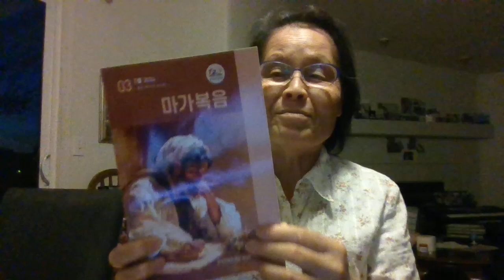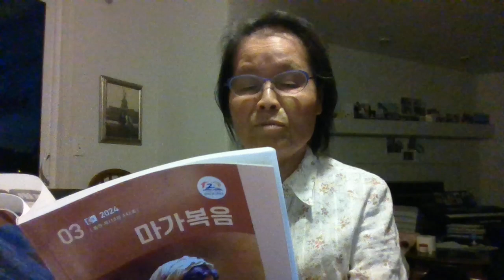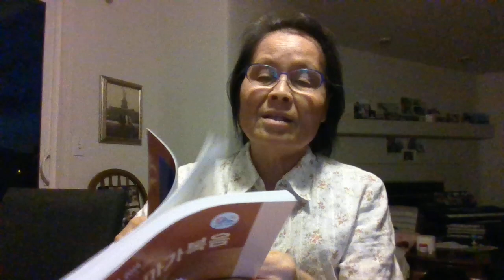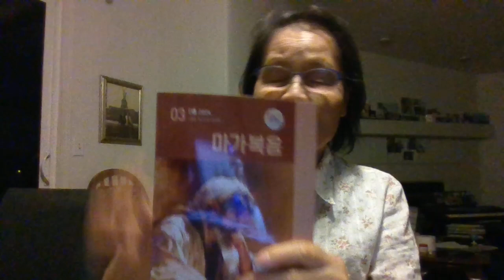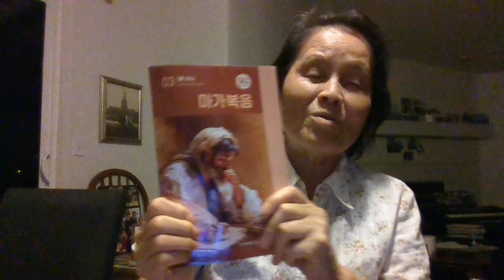저녁기도- 제 13과-마가복음